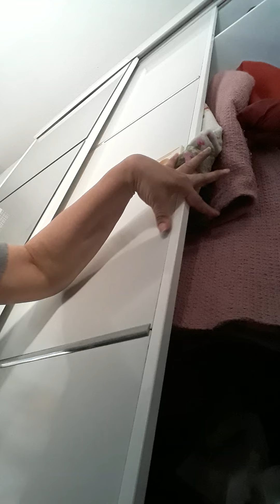Banho + risada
Esse vídeo é sobre banho e risada.